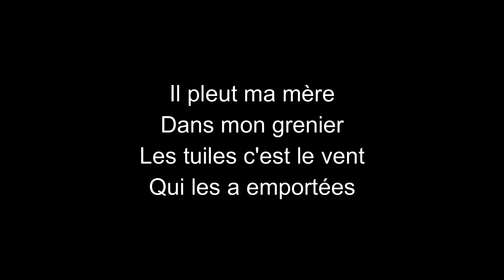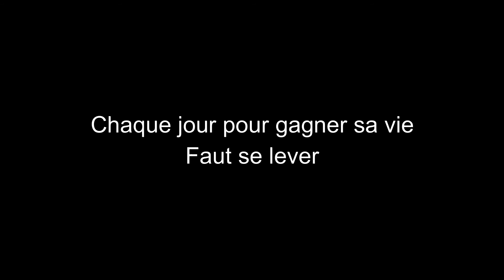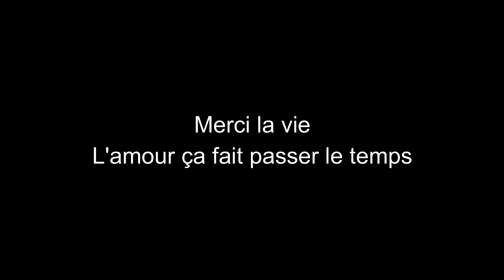Marcel Amont-L 'amour ça fait passer le temps-paroles